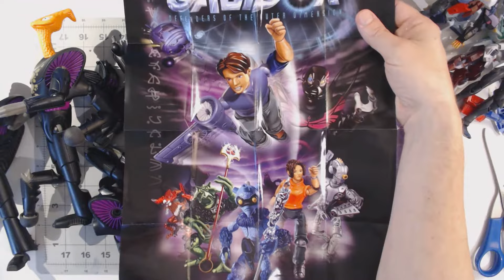Galidor: Found a cheap sealed one at the thrift store!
Gorm is cool. He's black and mean. I will have 5 soon, and will take over the world.